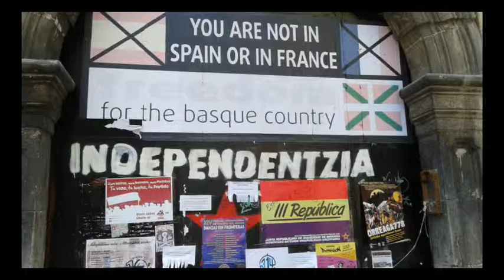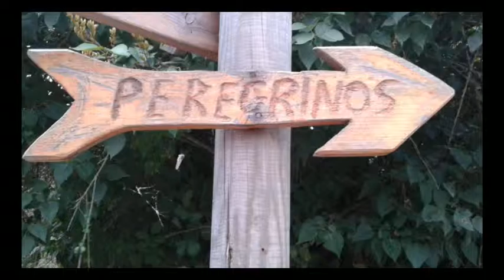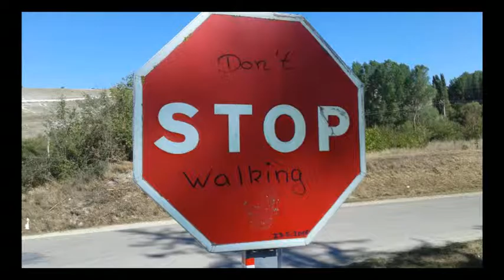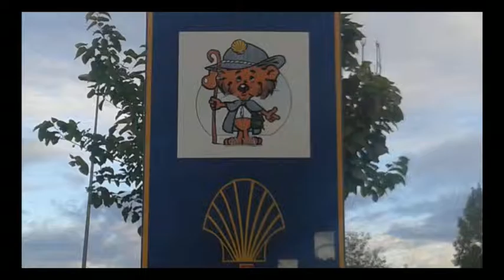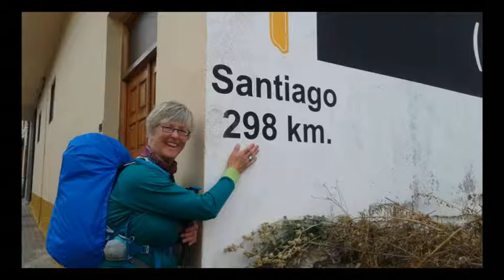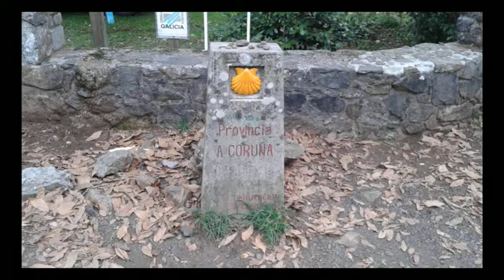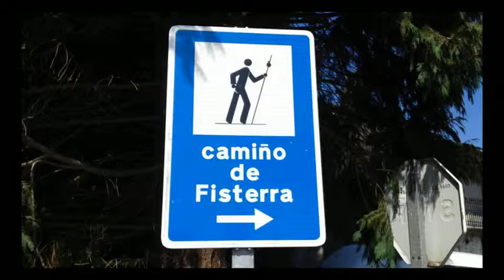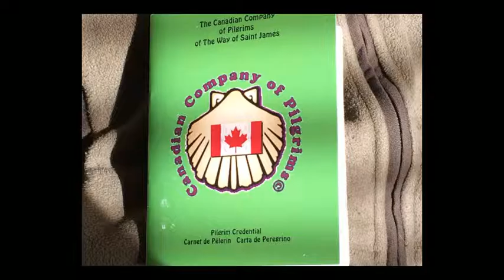My Camino 2015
Music is from Oliver Schroer's "Camino"
Voice clip is from the movie "The Way"